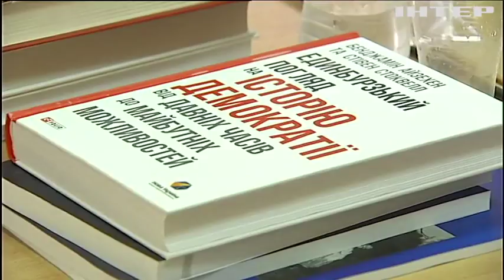В бибилиотеке КНУ имени Шевченко появилась книжная полка клуба "Новая Украина"